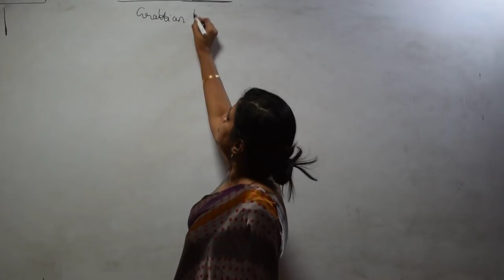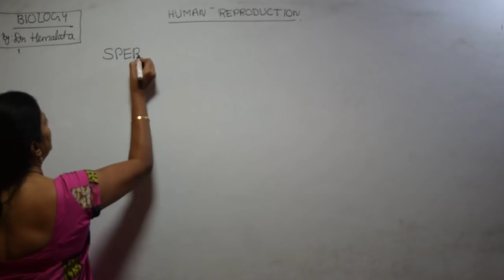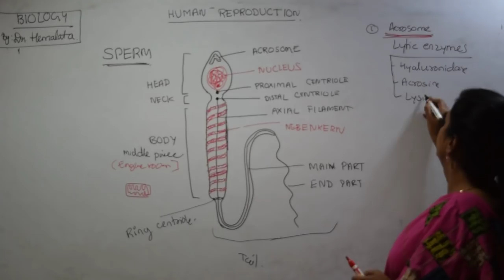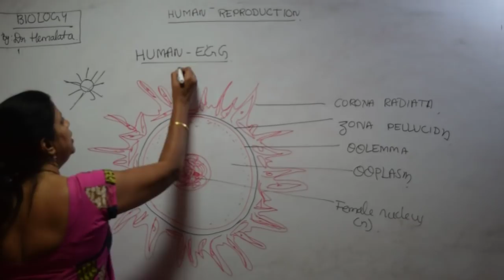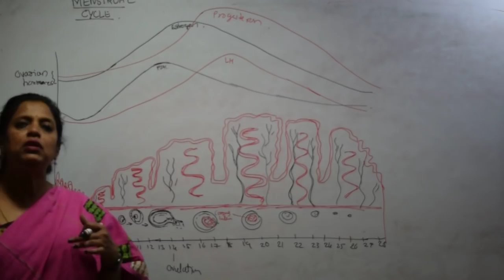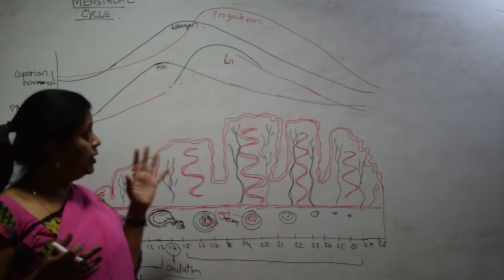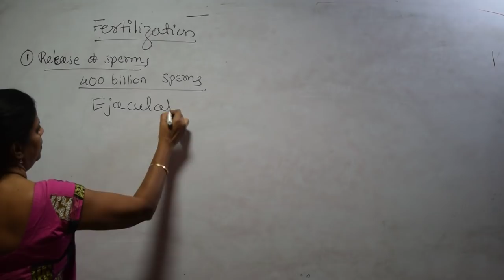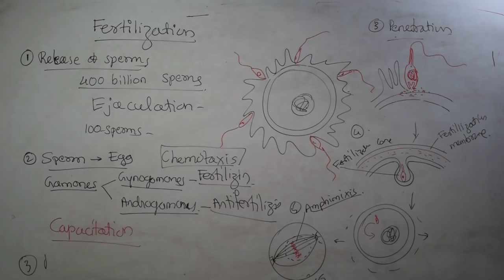II PU Bio HUMAN REPRODUCTION FERTILISATION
This video includes  phases of menstrual cycle, oestrous cycle, structural details of sperm and egg and pictorial explanation of fertilization in humans.